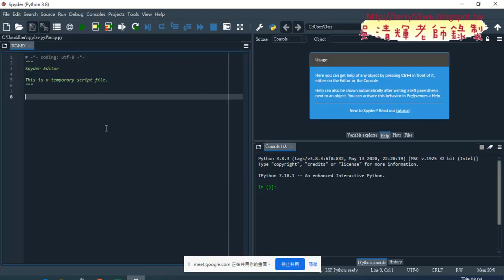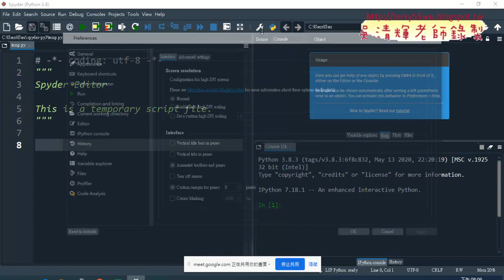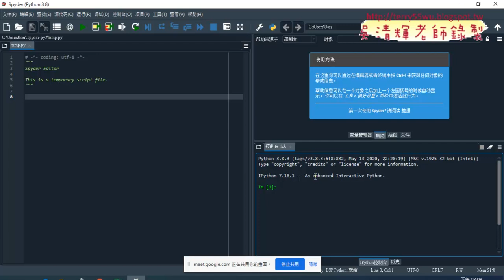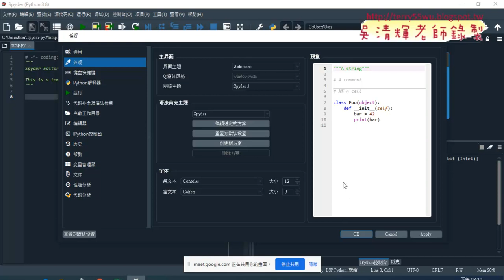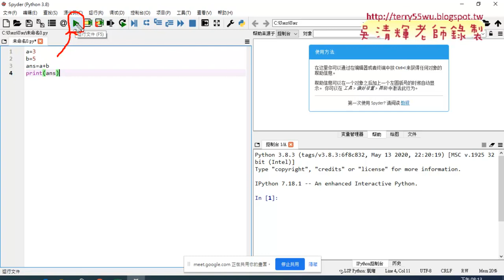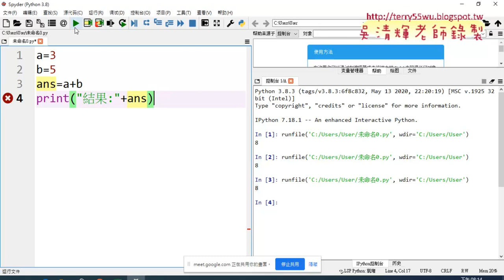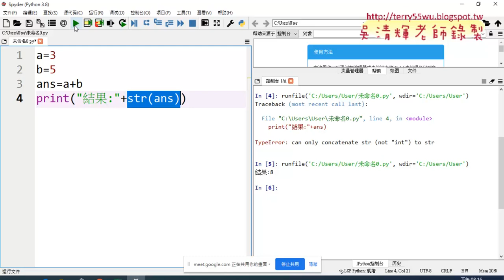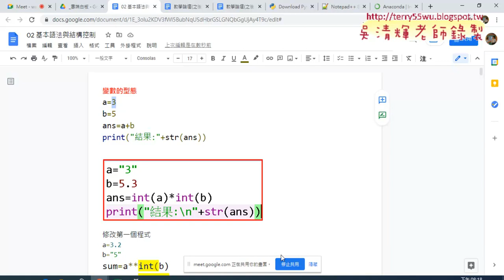03 設定SPYDER語系與外觀與撰寫第一支程式